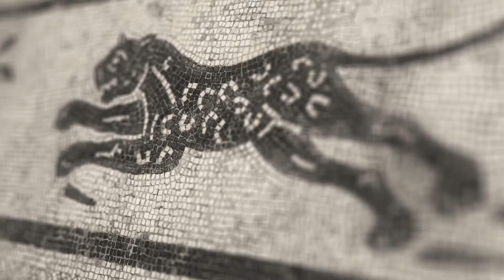Valli a Scoprire - Luoghi d'Esperienze tra Metauro e Cesano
Vivi esperienze meravigliose, assaggia sapori indimenticabili e visita luoghi d’incanto. Scopri le Valli marchigiane del Metauro e del Cesano tra colline e mare, esplorando i territori, i luoghi d’arte, i sapori della tradizione e i saperi antichi.